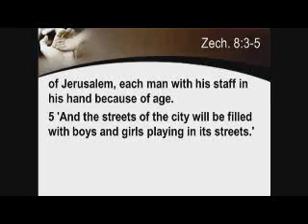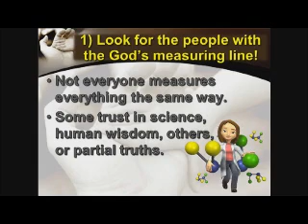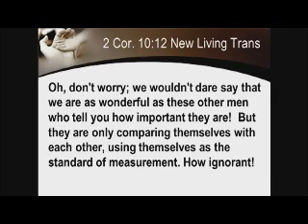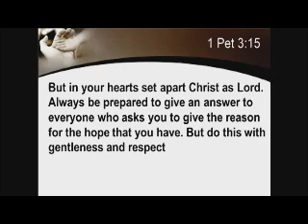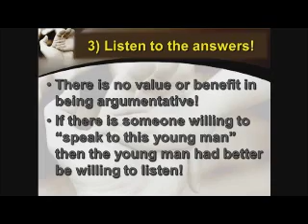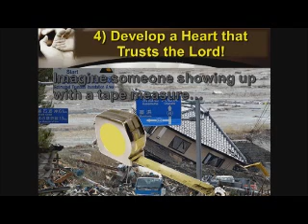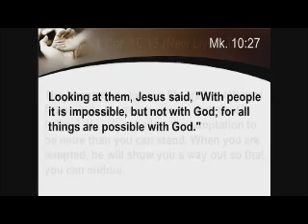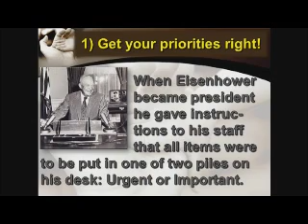7 Urgent Directives for Developing Youth Part 2